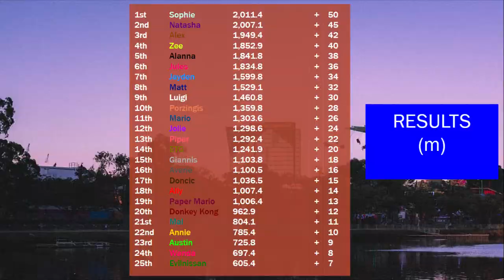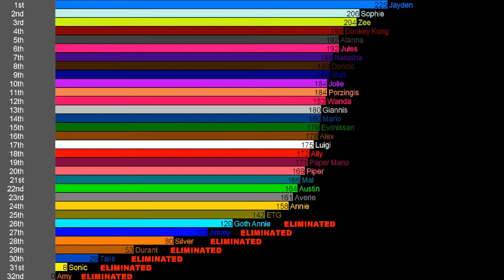[REUPLOAD] Wii Festival Day 8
32 miis battle it out for first place in various minigames. Who will win it all?